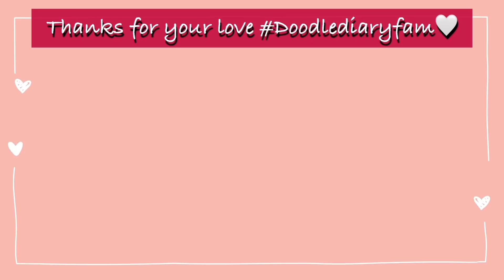தமிழில்- Myntra Haul under ₹1000/- | Honest Review | Myntra haul in Tamil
G’day Doodlediaryfam❤️

In the above video I have Shared my honest review on online shopping experience with Myntra, How do I select my dresses & my dresses collection😇

For reference:
My height: 5.2 feet
Weight:50 kg

Antique Silver Neckset from:
Price: ₹400/-

Hope you loved these collections!

-Doodle Diary

Bedroom:
Wire storage Basket
Throw Blanket

My Make-Up Products Link:
Earring Box